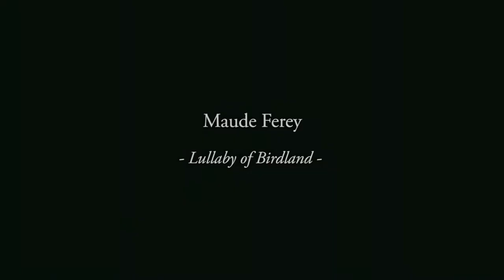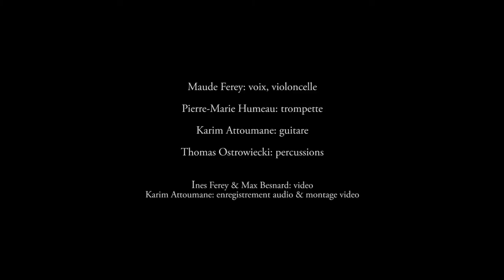Lullaby of Birdland by Maude Band - Wedding Music in France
It's very unique to have a cellist who plays and sings at the same time! Wow your guests with this great jazz band!